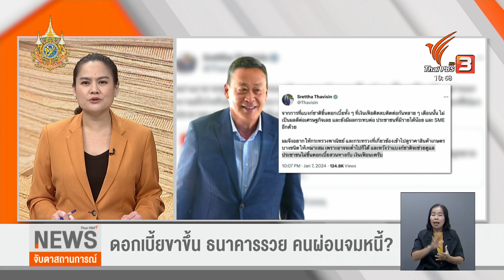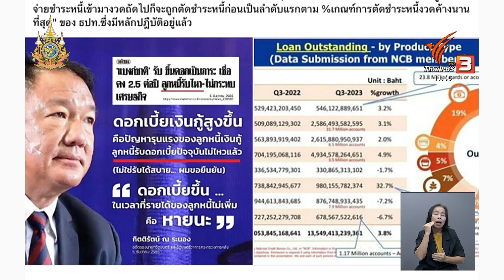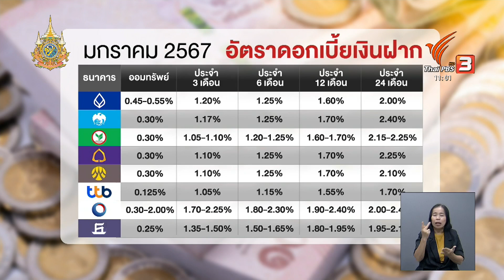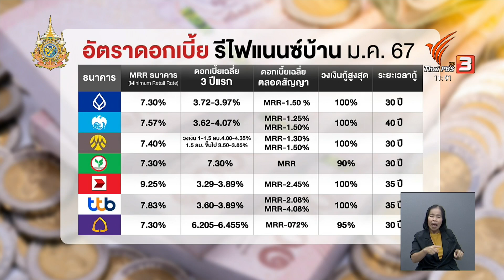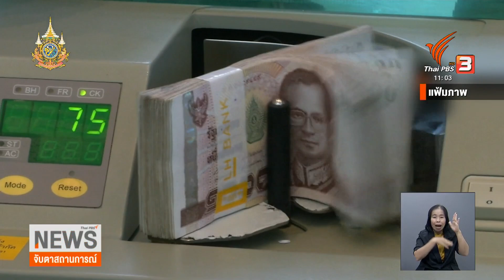ดอกเบี้ยขาขึ้น ธนาคารรวย คนผ่อนจมหนี้ ? | Thai PBS News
เป็นดรามาทัชใจคนดูข่าว หลังคุณตุ้ม สรกล อดุลยานนท์ เจ้าของนามปากกา "หนุ่ม เมืองจันท์" ออกมาแสดงความเห็นเกี่ยวกับผลกำไรของธนาคารพาณิชย์ ที่สวนทางกับสภาพเศรษฐกิจ เรียกร้องให้ธนาคารแห่งประเทศไทยควบคุม วันนี้มีปฏิกิริยาต่อเนื่องจากนายกรัฐมนตรี ซึ่งยังยืนยันในจุดยืนที่ไม่เห็นด้วยกับระดับดอกเบี้ยในเวลานี้ เพราะมองว่าเงินเฟ้อมันต่ำลงแล้ว